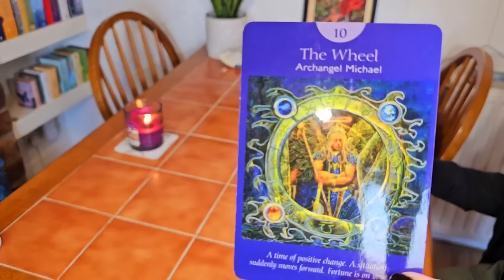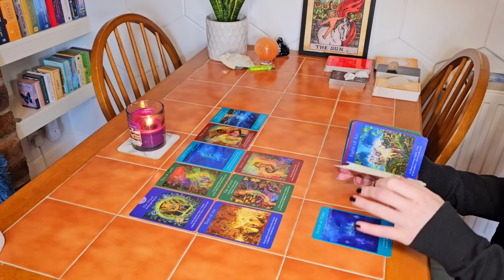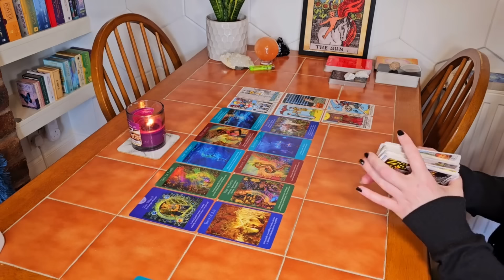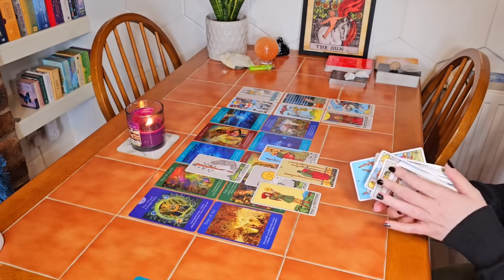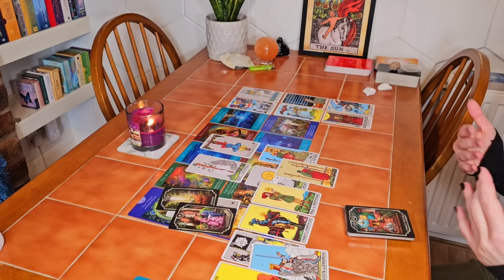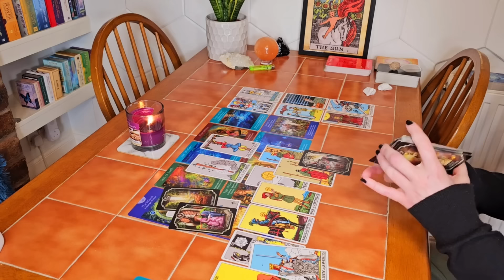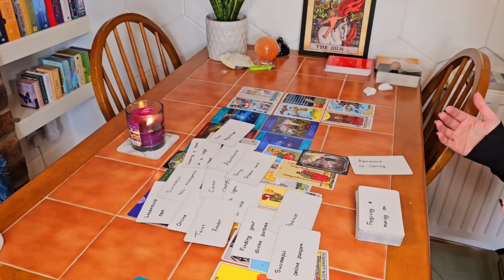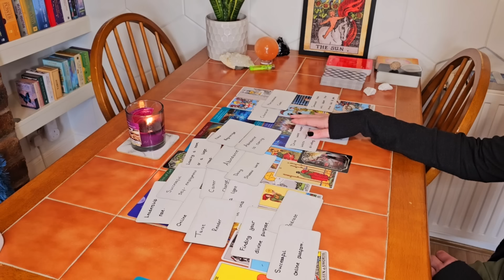🎴🔮🦋Capricorn~switching careers to make a lot more money AND a massive overthinker makes their move❤️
🎴🔮🦋Capricorn~ it looks like you'll be meeting a new person or a new person will ask you out. This person is a massive overthinker and it may move slowly at the beginning because you've both been through a lot. However, it will come to a point when this person will move very suddenly. In the meantime, it looks like you'll be switching careers, to do something that makes you a lot more money.